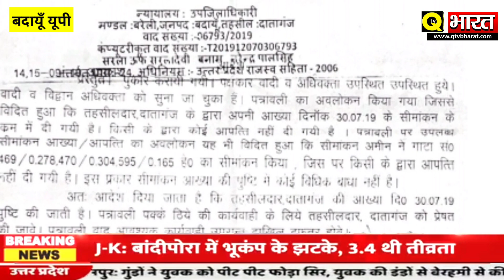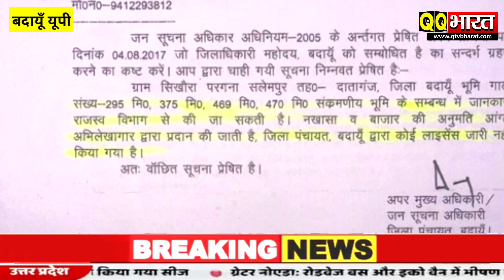बदायूँ सुखोरा गांव में बिना लाइसेंस के लग रही है साप्ताहिक बाजार विधवा महिला ने किया विरोध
police prshasn
# विधवा महिला ने मुख्यमंत्री से लगाई गुहार